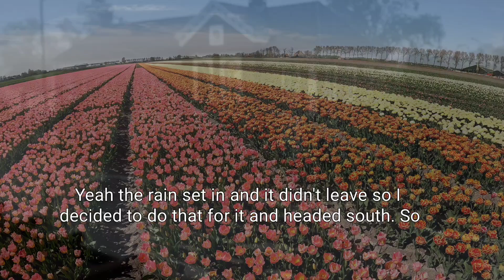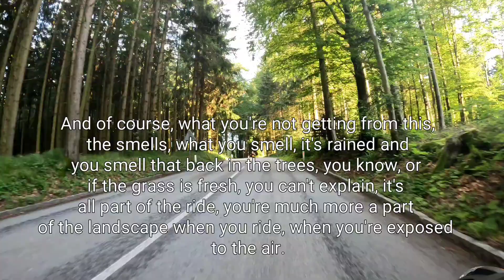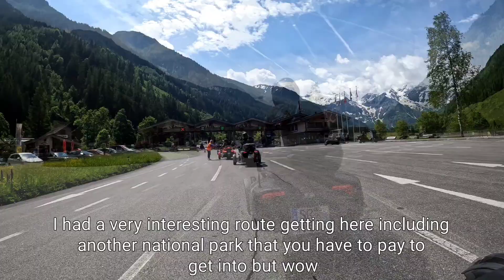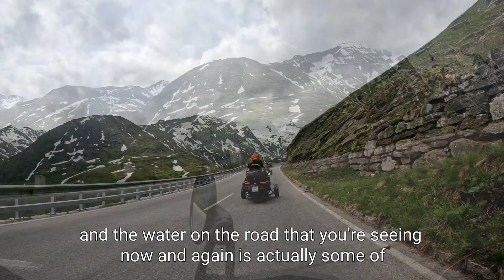The first episode of this season, 3. Riding to Austria from the Netherlands.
Welcome back or to my channel.  This year has been full of surprises, an extraordinary adventure which started off so simply, and ended up as a huge adventure.
This year has taken me from the Netherlands to Montenegro and to the North Cape in Norway.  Niether of these trips were planned until the weather changed..  If you're interested to see how I travel,
Follow my 15k km journey on this tour to find the sun.